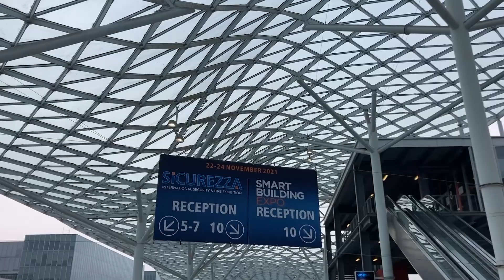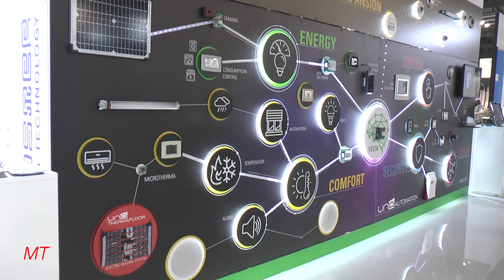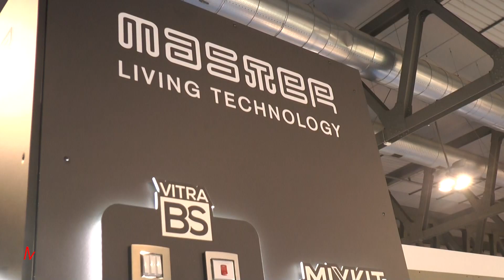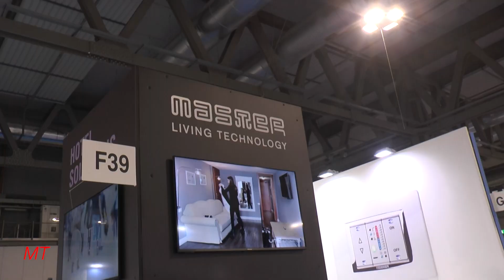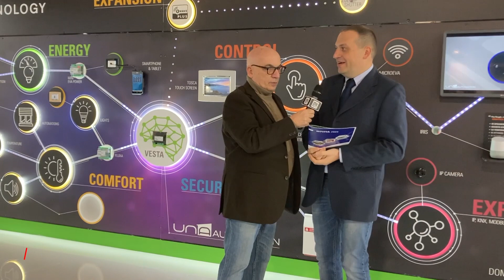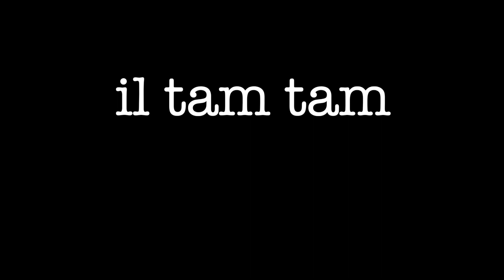MT alla fiera Smart Building: Master